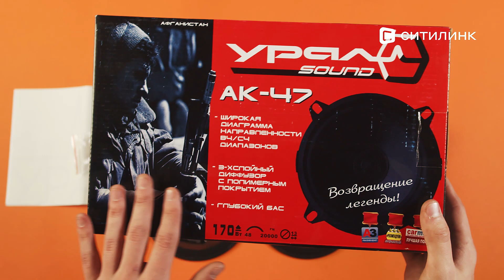Обзор автомобильных колонок URAL АК-47 | Ситилинк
Товар: [#1406242]